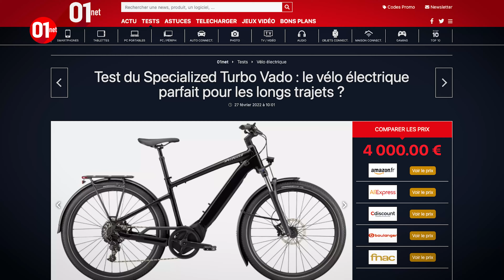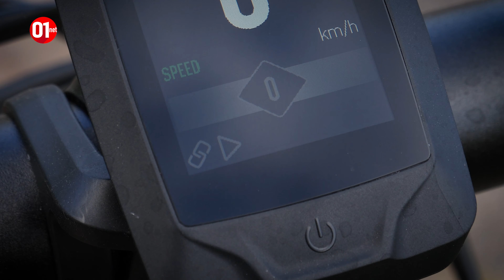Le vélo électrique le plus polyvalent : Specialized Turbo Tero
01net.com est le premier site web français d’information spécialisé dans les nouvelles technologies et l’actualité des produits high-tech.